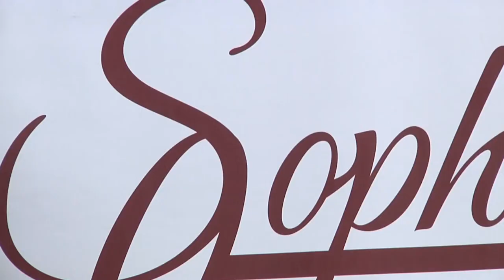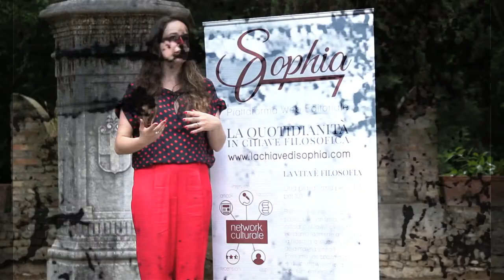Professionalmente Donna #6 - Valeria Genova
In questa puntata di Professionalmente Donna, abbiamo intervistato Valeria Genova, Founder e Director di La chiave di Sophia, che ci ha parlato del rapporto delicato e complicato che c'è tra femminilità e filosofia.

Professionalmente Donna è stato creato con l'aiuto di:
StArt: Dare forma alla creatività
La Chiave di Sophia

Cercateli su Facebook, ne vale la pena!